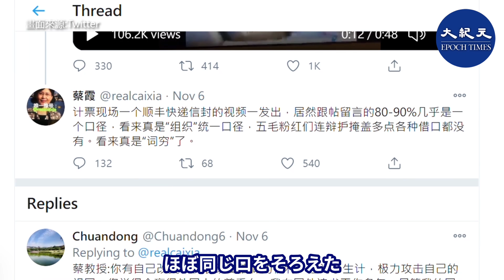アメリカ大統領選の混乱 中国人はトランプを支持します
今年のアメリカ大統領選の混乱は、中共ウイルスの流行で、36州で投票方法が変更された。ライブ投票の集計で中国からのSFエクスプレスの配信が目撃されたことで、ネットユーザーの間で激しい議論が行われた。